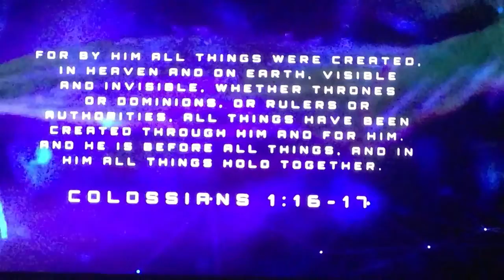May 6, 2020 Mid-Week Message from Pastor Jim